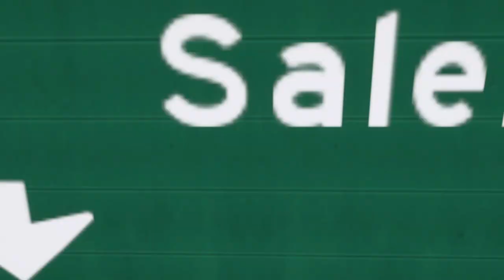ATS: The Dalles - Salem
American Truck Simulator: The Dalles - Salem